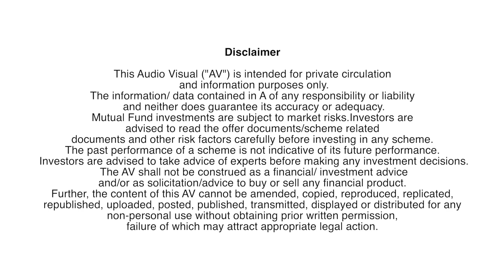Savings A/C Vs Liquid Fund .Dr SiP Financial Tutorials powered by The Offers Malayalam 44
സേവിങ്സ് അക്കൗണ്ടിലെ  നിക്ഷേപമാണോ  അതോ ലിക്വിഡ് ഫണ്ടുകളിലെ  നിക്ഷേപമാണോ നല്ലത് എന്നാണ് ഈ വിഡിയോയിൽ പറയുന്നത്
Mutual Funds, Portfolio Management Service (PMS), Systematic Investment Plan (SIP), Financial Plans, NRI Investment Plans, Retirement Plans, Child Education Plans, SWP, STP